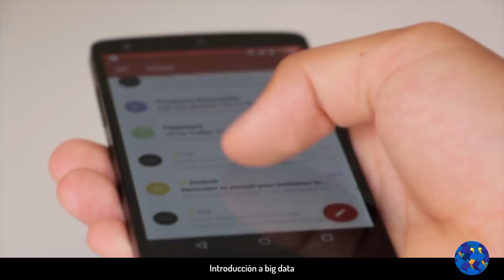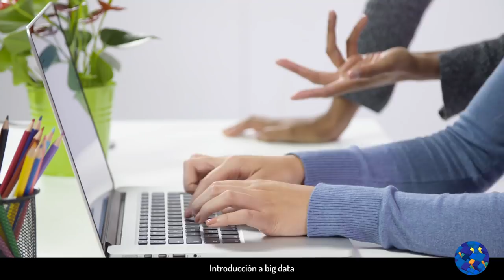Entrevista Académica Francisco Herrera